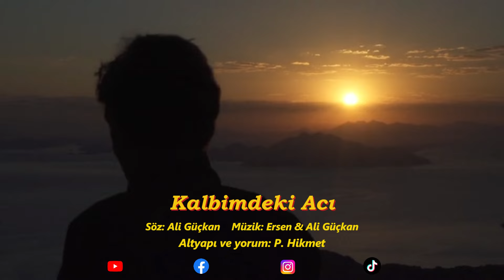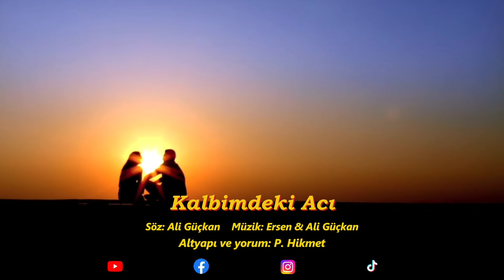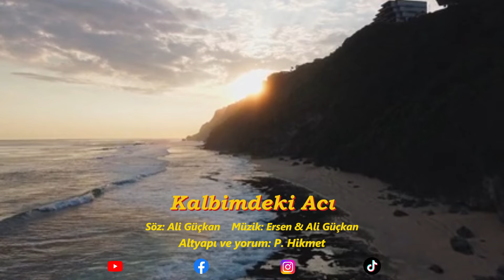KALBMİMDEKİ ACI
Söz: Ali Güçkan
Altyapı ve Yorum: P.Hikmet

Kalbimdeki acı bitmeyecek mi
Ağlayan şu yüzüm gülmeyecek mi
Yağan dert yağmuru dinmeyecek mi
Ağlarım gülemem neden gülemem
Ağlarım gülemem sevdim gülemem

Gönül feryat eder taa derinden
Sevmeyi istiyor işte derinden
Düşüyor gözyaşım kalbim yerinden

Ağlamak bir dertmiş gülmekse acı
Kırıldı dalımın en güzel ucu
Gülme sakın bana ey garip yolcu